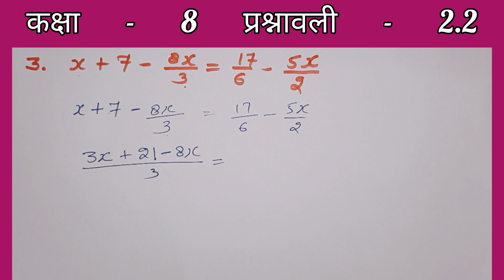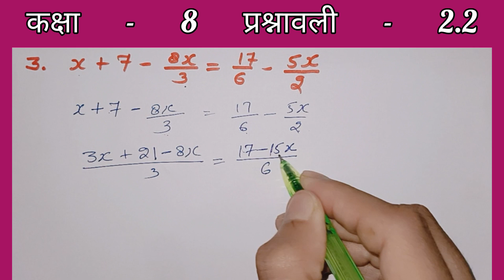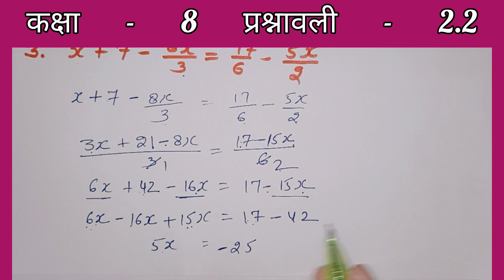कक्षा - 8 गणित प्रश्नावली 2.2 प्रश्न 3 | समीकरणों को हल करना सीखें | रैखिक समीकरणों को कैसे हल करें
कक्षा - 8 गणित प्रश्नावली 2.2 | समीकरणों को हल करना सीखें | रैखिक समीकरणों को कैसे हल करें